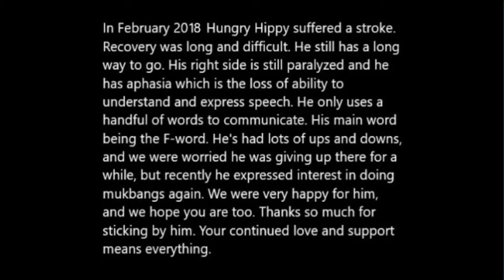Salmon and Tuna Sushi Bowl Mukbang with Beer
In this video, Thomas aka Hungry Hippy is eating a Salmon and Tuna Sushi Bowl. He's not a big fan of salad, because he doesn't have teeth to help him chew, but he does really well with all the things in the bowl. He didn't have to eat everything in there, but he did and seemed to like most of it. They were out of his favorite sushi when Susan was shopping. So she picked this up for him instead. It was nice to see him eat some vegetables.
This is prerecorded. I can't wait to shoot a video of him with his new Joker t-shirt. :) -hfc